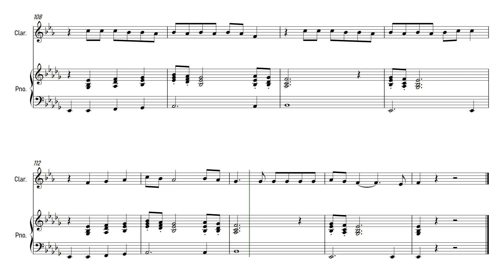Industry Baby - Lil Nas X, Jack Harlow | Clarinet | Sheet Music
This song about personal things in live also includes a lot of brass, which makes it a great song!

✿ The software I use:
➥ Sibelius: For writing my sheet music and arrangements.
➥ Noteperformer: Sound pack for my arrangements.
➥ FL Studio: For editing my covers.
➥ Hitfilm Express: For editing my videos.